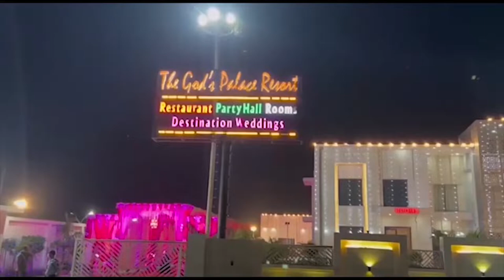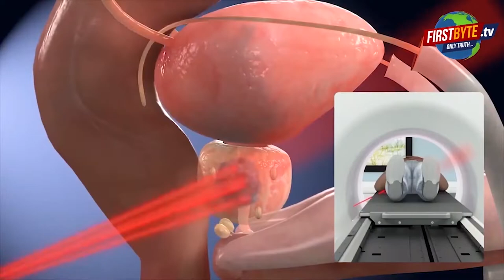दूषित पानी पीना बना जानलेवा,अधिकारियों ने नही लिया कोई एक्शन || First byte.tv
दूषित पानी ने की लोगों की हालत गंभीर

नगर पालिका ने नहीं लिया अभी तक कोई एक्शन

4–5 दिनों से हो रहा जल दूषित

कोई भी अधिकारी मरीजों को देखने अस्पताल नही पहुंचा